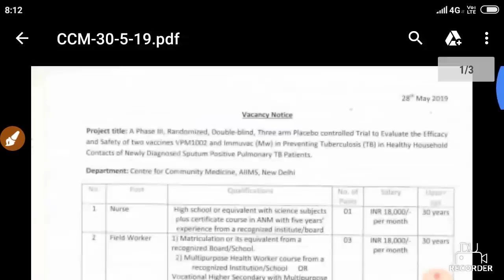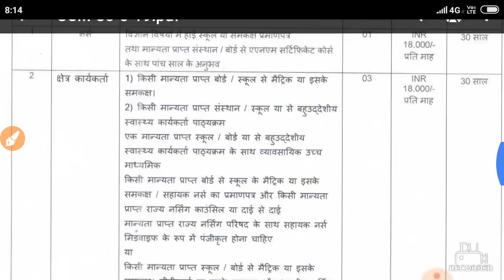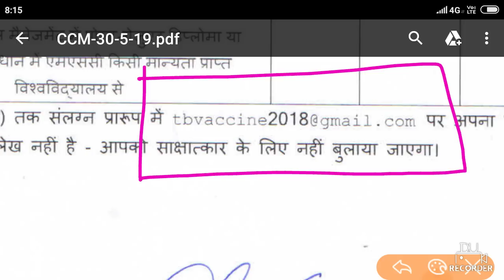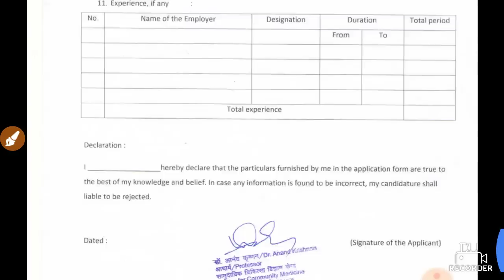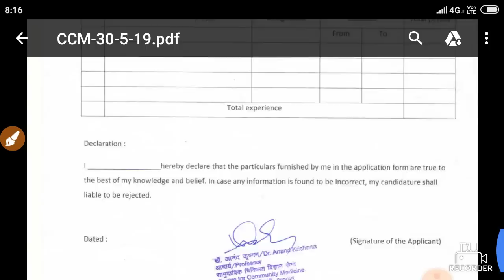aiims nurse bharti official notification 2019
Insurance
Gas/Electricity
Mortgage
Attorney
Loans
Lawyer
Conference Call
Degree
Credit
हेलो दोस्तों आपको हमारे चैनल EVERYDAY FOCUS में स्वागत हैँ इस में सरकारी नौकरी और न्यूज़ की पक्की ऑफिसियल खबर मिलेंगे और साथ ही  ट्रिक्स के साथ अच्छे से क्लासेज भी कराये जाते हैँ तो दोस्तों एजुकेशन से हैँ तो चैनल के साथ जुड़ जाये और चैनल को सब्सक्राइब कर लीजिये ठीक हैँ शुक्रिया धन्यवाद और !!%याद रखे परिश्रम ही सफलता की कुंजी हैँ !!%